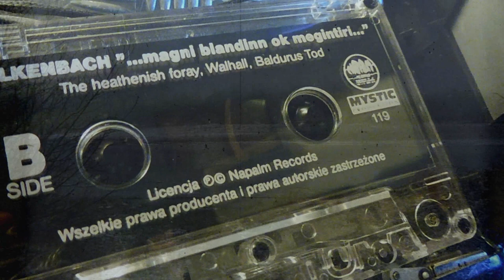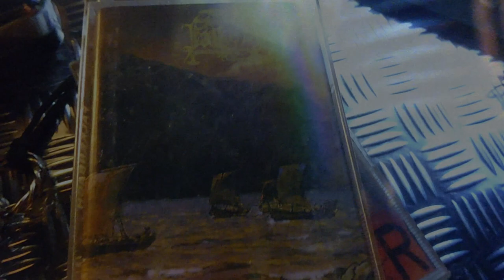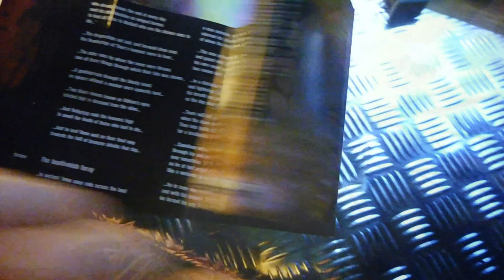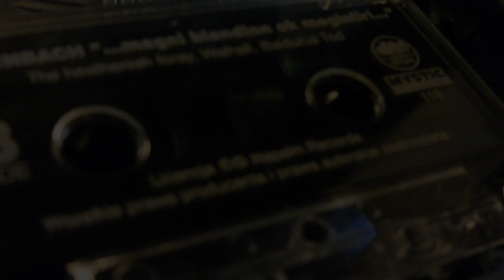Falkenbach - Baldurs Tod Cassette Mystic Production 1998 ( Fan Made Video)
Music Falkenbach
Video and editing S.G & K,Ł.Video recording date:
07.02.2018 First Snow ,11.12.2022 Winter Castle Viking Way,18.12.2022 Cassette.

Band - Falkenbach
Album ...Magni Blandinn Ok Megintiri...
Song Baldurs Tod

P.s the material in the first part of the video is from 2018 . I went on an expedition at that time to obtain video footage and photos , on the video you can see the first snow .For most of the way I was accompanied by the atmospheric music of Falkenbach , but especially stuck in my memory is this album and the majestic instrumental track , "Baldurs Tod" :) .